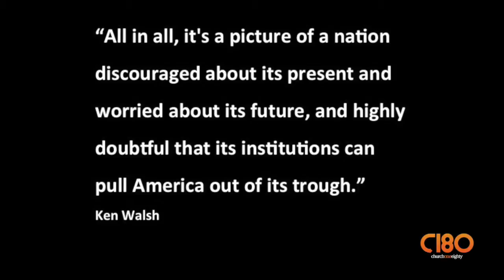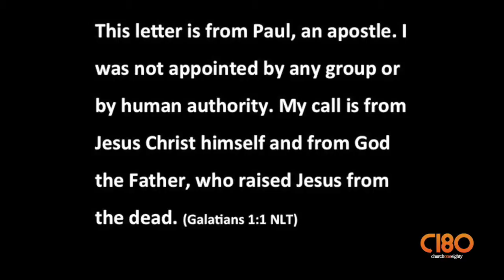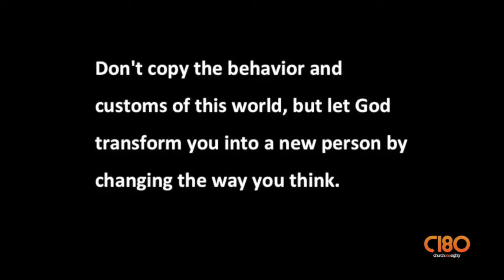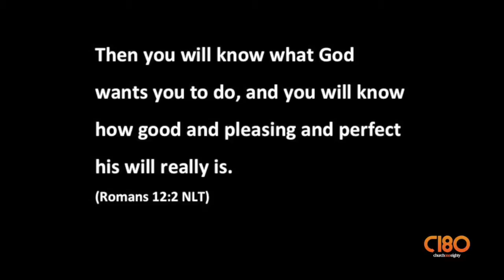Connect Week 1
Unfortunately, the world and Church rarely see eye to eye on things. Watch week 1 of this teaching series to learn Biblical truths on how to survive a sinful world - you might be surprised by what you hear.